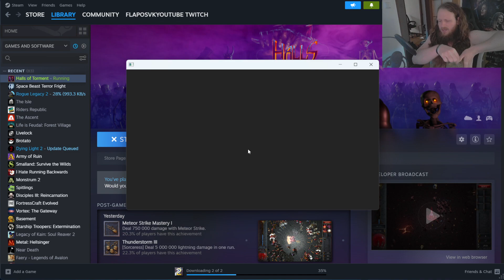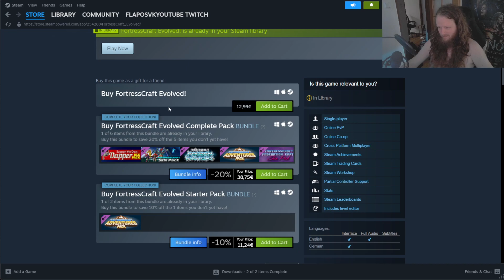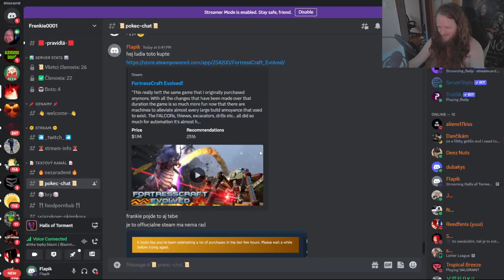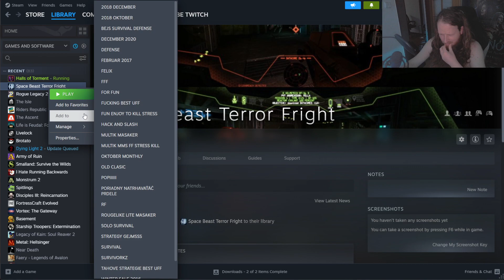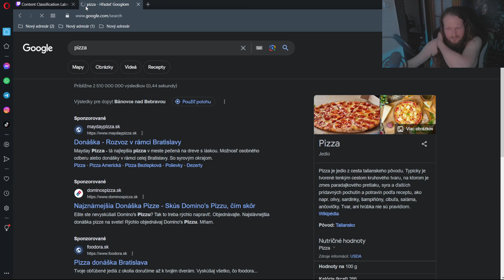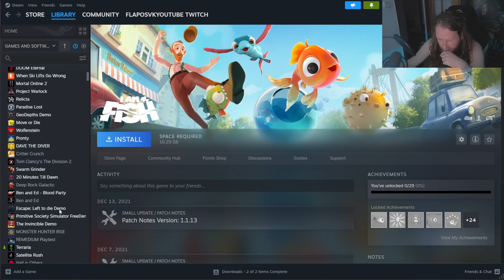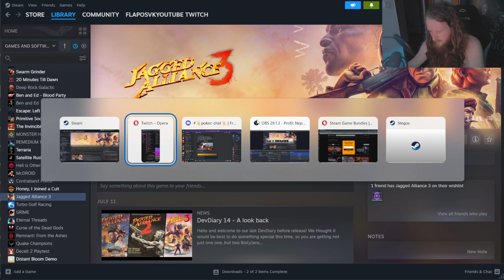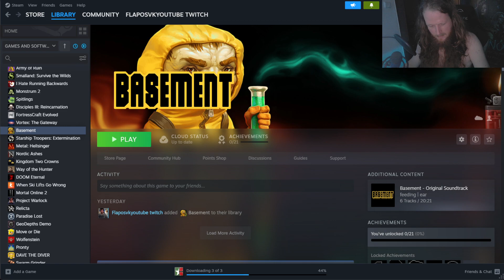prefarmeny a nestačilo potom most padol | Halls of Torment |1.7.2023 | # 3